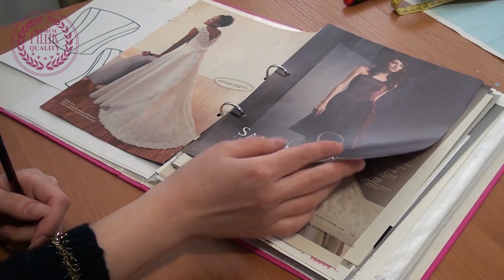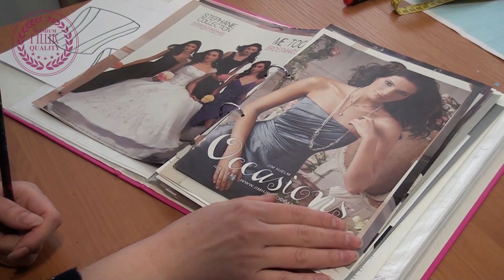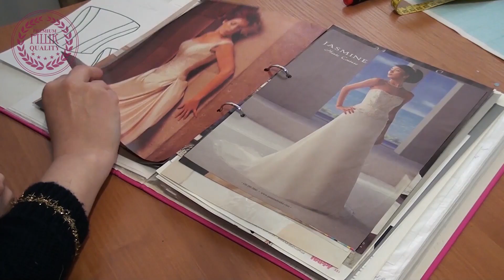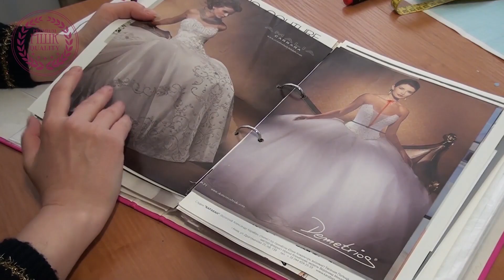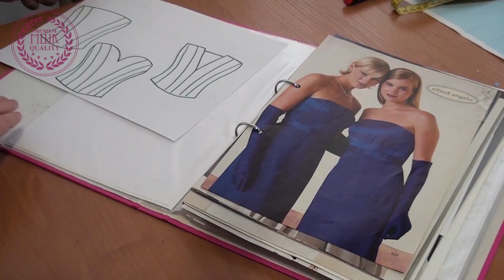Классификация Свадебных Корсетов. Введение в первый урок платного видео курса.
Весь Видео Курс "Крой, Пошив и Декорирование Нарядов для Торжеств" вы можете приобрести написав сообщение преподавателю в фейсбук
Программа Обучения Курса:
1.Снятие мерок
2.Построение чертежа деталей свадебных и вечерних корсетов и моделирование:
2.1. Корсет с горизонтальной линией верха/по переду
2.2. Корсет с сердцевидным верхом/по переду
2.3. Корсет с V-образным вырезом/по переду
2.4. Корсет с вырезом "Лодочка"/ по переду
2.5. Симметричная и Асимметричная линии низа корсетов
2.6. Моделирование корсетов нужной длины/коротких и длинных
2.7. Нужного по модели количеством рельефов
2.8. Изменение наклона рельефа
2.9. Изменение размера в корсетах
2.10. Изготовление комплекта лекал
3.Построение прозрачной кокетки с круглой горловиной
3.1. Моделирование выреза по спинке кокетки в виде сердца
3.2. Моделирование выреза по спинке кокетки в виде треугольника
3.3. Моделирование выреза по переду кокетки с кареобразным вырезом
4. Изготовление свадебных и вечерних корсетов с цельновыкроенной чашкой (Все этапы в виде подробных МК: подготовка ткани, раскрой, дублирование, прокладывание швов, утюжка швов, изготовление петель, подгонка по линии верха и по линии низа) :
4.1. Непрозрачные корсеты на подкладке из деталей продублированных клеевой по всей длине каждая.
По спинке вкладыш язычок, пришитый одним швом в подкладку
4.2. Непрозрачные корсеты на подкладке, детали которых продублированы точечно. Шнуровка по спинке и под шнуровкой в язычок вшита молния. Кости "китовый ус"
4.3. Прозрачные корсеты
4.3.1 Прозрачный корсет из сетки:
4.3.2 Корсет из органзы.
Раскрой, пошив, утюжка, изготовление и вшивание петель.
Соединение корсета с чашками и изготовление чехла для чашек.
Обработка линии верха и линии низа корсета.
По спинке шнуруется по голой спинке.
5. Материаловедение - вы узнаете какие материалы используются для изготовления нарядов для торжеств, как они ведут себя при работе и дальнейшей эксплуатации готовых изделий из них.
6. СВАДЕБНЫЕ ЮБКИ ОТ ПРОСТЫХ ДО СЛОЖНЫХ:
6.1. Юбки А-силуэта и силуэт «Принцесса».
6.2. Комбинирование полусолнца и солнца, построение шлейфов и самих основ.
6.3. Особенности кроя юбок солнце со сборками при работе с материалами 3-хметровой ширины /на примере еврофатина.
6.4. Юбки со сложными оборками. Особенности работы с прозрачными оборками.
6.5. Юбки «Хризантема»/Две схемы формирования.
6.6. Прямой силуэт. Два вида прямых юбок.
6.7. Моделирование расклешённых юбок из прямой юбки.
6.8. Трапеция
6.9. Юбки комбинированной длины/спереди короткая, сзади до пола и со шлейфом. Два вида этих юбок: на основе трапеции и на основе солнца
6.10. Работа с юбками пенками.Закладывание драпировок
6.11. Лучевые драпировки и драпировки в виде розы
6.12. Расклешённые юбки из кружев с «сохранением» кружевного края. Разворот кружев по кругу
6.13. Турнюр внешний и внутренний (поднятие шлейфа)
7. Цветоведение. Комбинирование цвета в юбках (контраст и монохромная растяжка).
8. СОЕДИНЕНИЕ КОРСЕТА С ЮБКОЙ из пяти слоёв материала для "А силуэта" и силуэта Принцесса.
ПОДРОБНЕЙШИЙ МАСТЕР КЛАСС ВКЛЮЧИЛ В СЕБЯ МАКСИМУМ СЛОЖНЫХ МОМЕНТОВ ПО РАБОТЕ на каждом этапе.
В рамках этой темы вы узнаете:
8.1. Как кроить все слои, как присбаривать, закладывать складки.
8.2. Как пришивать к корсету.
8.3. Как сделать бесшовный слой из фатина,но втачать в него потайную молнию.
8.4. Как комбинировать такие бесшовные слои со слоями содержащими швы по линии середины спинки.
8.5. Как обрабатывать все швы.
Технологии обработки с оверлоком и без оверлока.
8.6. Обработка линии низа юбки разными способами: мягким регилином, московским швом и др.
8.7. Как делать красивый и аккуратный "Французский шов" на прозрачном сыпучем материале (на примере манки с напылением).
Для юбки используются:
для двух верхних слоев еврофатин (евросетка),
третий слой из прозрачной манки с напылением (типа органзы),
четвёртый слой из тафты,
пятый слой из тафты с нашитыми на неё оборками из жёсткого фатина
ДЛЯ ВАС так же ПРЕДУСМОТРЕН ПОДАРОК – Видео Урок по Декорированию: